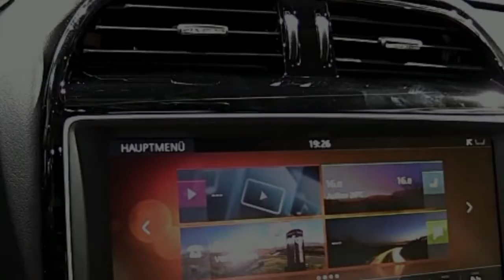NEW JAGUAR F-PACE 2018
this video is  about the detail look of JAGUAR F-PACE 2018.it is showed by memeycar channel. Memey car is the automotif channel that show a lot of new models and product of the car. This show some video about interior exterior, new look, new design of the car. Etc. The cars that are showed in this channel are from some f famous brands in this world like, mercedes benz, bmw, mazda, volkswagen, ford, honda, toyota, suzuki, hyundai, kia and many other products.